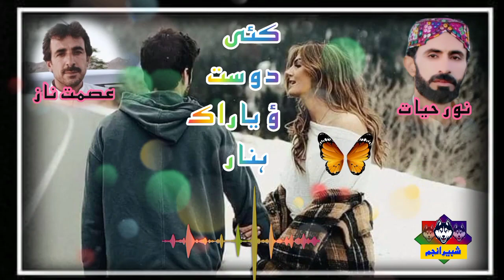Kahi dost o yarak enar - Noor hayta 📝 Asmat Naaz Eid gift 2023